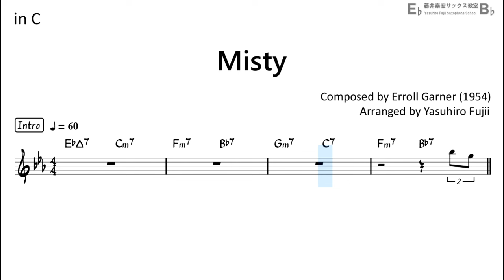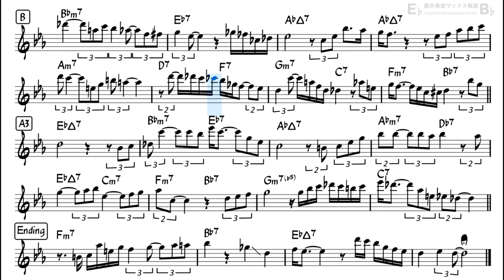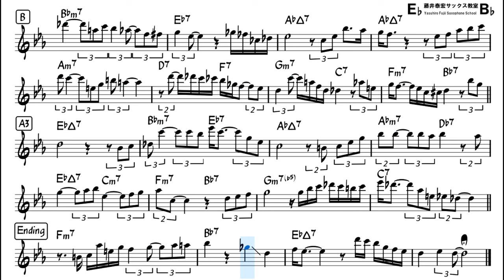Misty - Backing Track with Sheet Music for Flute in C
Reference Performance by my musical partner   @satsuking_flute